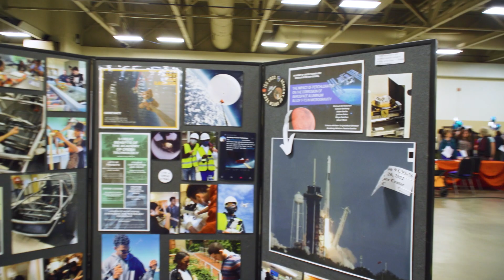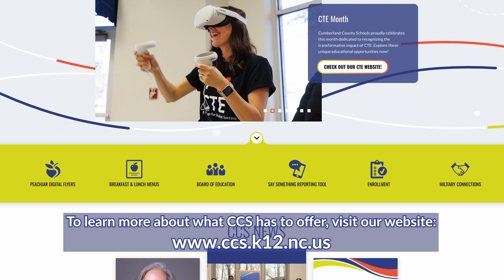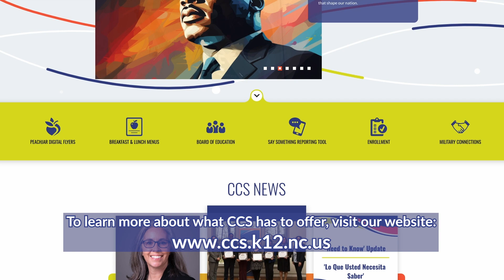CTE Career Fair 2024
Our recent Career Fair, hosted by CCS' CTE Office, was a resounding success! Check out how Cumberland County Schools and our committed community are opening doors for our students to explore, engage and envision their future careers.

With participation from over 120 local businesses, our students had the chance to connect, learn, and discover potential career opportunities that await them within our vibrant community. It was an inspiring event, highlighting the diverse professional avenues available and reinforcing our commitment to preparing our students for a competitive and successful future.